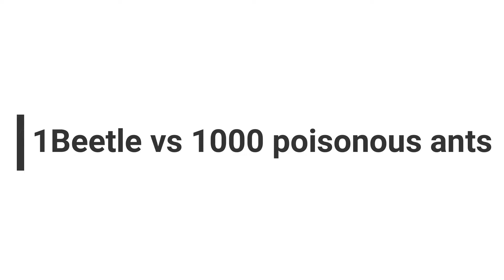1 Beetle vs 1000 poisonous ants | Beetle vs Ants fight | Beetle trapt poisonous ants | bugs battle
This video shows how upside-down beetle fight with thousand of poisonous ants. A fight of 1 beetle vs 1000 poisonous ants. When this black beetle got upside down thousands of poisonous ants got around it. Big ants try to grab its legs to confine it. other small ones got around him.

This video contains - beetle vs ant fight
                                      beetle vs poisonous ants
                                      Ants vs bugs
                                      bug battle video
                                      Army ants fighting
                                      monster bug war
                                      ant colony vs beetle